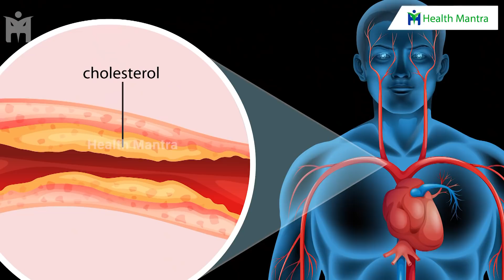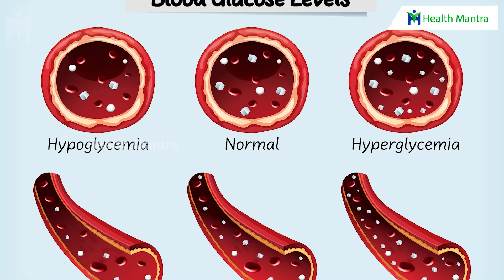Reduce Weight Fast | Get Flat Stomach | How To Stop Snoring | Manthena Satyanarayana Raju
Reduce Weight Fast | Get Flat Stomach | How To Stop Snoring | Boost Immunity | Manthena Satyanarayana Raju

5 Foods to Remove Weakness & Strengthen Your Body - నీరసాన్ని తగ్గించి బలాన్ని పెంచే అతి బలమైన 5 ఆహారాలు